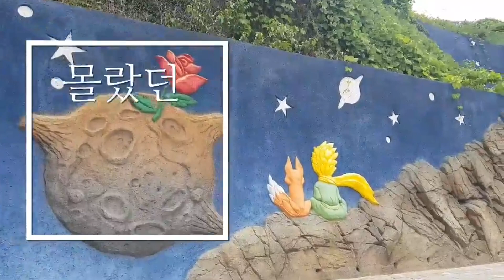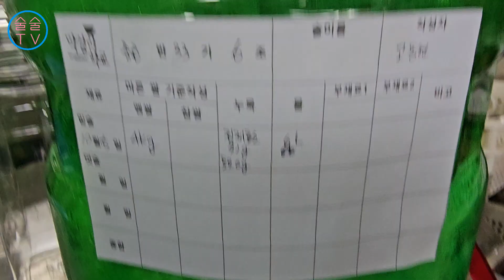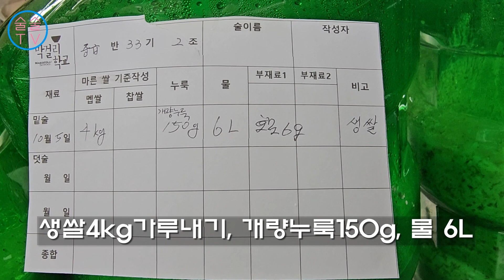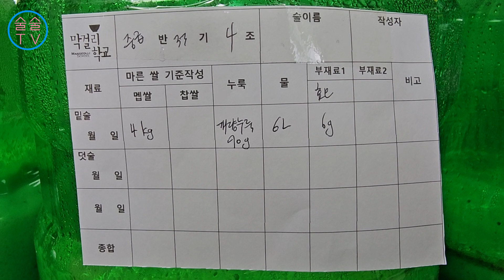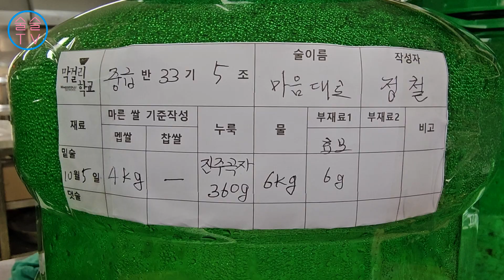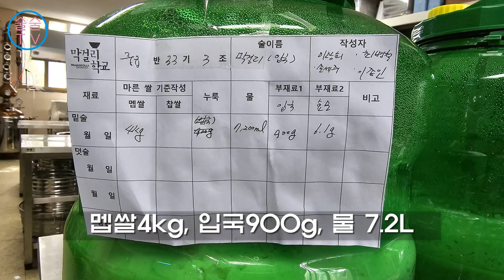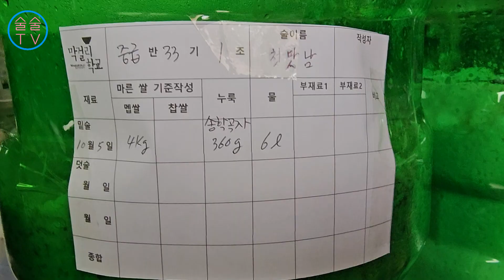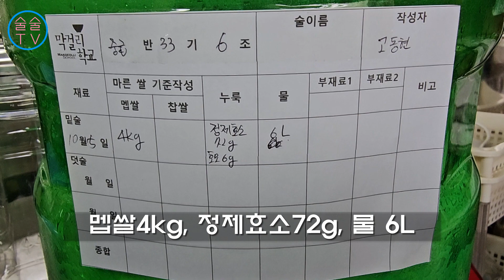발효순간을 이야기하다- 누룩을 달리하여 빚은 술덧 40시간 뒤의 모습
누룩을 달리하여 빚은 술, 막걸리학교 중급과정 33기 1강에 빚은 술, 술을 학교발효실에 두었기에 확인하기 어려운 수강생분들을 위한 해설, 기억을 되새기면서 내가 빚은 술의 상태를 살펴보라고 올려둡니다~

00:00:00 시작
00:00:10 막걸리학교 중급과정 1강 수업의 내용
00:00:29 발효가 되는 현상 하나, 물방울
00:01:57 종류가 다는 누룩을 넣어 빚은 술덧 40일 경과된 뒤의 모습 비교
00:02:08 생쌀발효, 무증자개량누룩으로 발효시킨 술덧 상태, 40시간 경과
00:04:59 고두밥에 개량누룩을 넣어 발효시킨 술덧 상태, 40시간 경과
00:07:28 진주곡자 앉은뱅이밀누룩으로 빚은 술덧 상태, 40시간 경과
00:09:40 안동회곡양조장에서 만든 쌀입국으로 빚은 술덧의 상태, 40시간 경과
00:11:30 송학곡자로 빚은 술덧의 상태, 40시간 경과
00:12:55 정제효소로 빚은 술덧의 상태, 40시간 경과

해설 속에 오류가 있어 정정합니다
술통안에 발생하는 물방울은 결로현상 때문입니다.
그 결로현상을 소개하면 이렇습니다~ 결로현상에 의문을 갖고 계신 분을 읽어보시기 바랍니다.

[술통안의 결로현상에 대하여]

   온도에 따라 포화수증기량이 달라집니다. 포화수증기량(g/㎥)의 가로 세로 높이 1m 크기의 공간 안에 들어있는 수증기의 양을 말합니다.  포화수증기량표를 참조하면,  포화수증기량은 10도일 때 9.4g/㎥, 15도일 때 12.8g/㎥, 20도일 때 17.3g/㎥,  25도일 때 23g/㎥, 30도일 때 30g/㎥, 35도일 때 39.5g/㎥, 40도일 때 51g/㎥, 50도일 때 82.5g/㎥, 60도일 때 129g/㎥입니다. 술통속에 온도에 따라 포화수증기량이 달라지는데, 술덧의 온도가 28도까지 올라갔으니, 술통속의 포화수증기가 들어찰 수 있는 최대량은 27g/㎥입니다.
   외부온도는 23도이고, 내부 온도가 28도인데, 술통은 에어락으로 발생한 이산화탄소는 빠져나올 수 있지만, 공기는 들어갈 수 없는 구조입니다. 내부에서는 알코올이 생성되면서 열이 발생하고, 이산화탄소가 발생하여 계속 증발되는 상태인데, 이 때 이산화탄소와 함께 증발되는 수증기도 존재하면서 포화수증기량이 많아진 상태가 됩니다. 이때 통안은 온도가 높고, 통바깥은 온도가 낮이 때문에, 온도가 높은 쪽의 벽면에서 수증기가 액체로 변하는 응결현상이 발생합니다. 이를 결로라고 표합니다.
   제가 지켜본 응결 현상은, 쇼케이스 냉장고와 빌트인냉장고의 유리벽에서 생긴 현상입니다. 겨울, 봄, 가을에는 결로현상이 안생기는데, 대략 30도를 넘다드는 한 여름이면 냉장쇼케이스 외벽에 결로 현상이 발생하고, 7도로 세팅해놓은 빌트인 냉장고의 유리벽(안을 바라볼 수 있게 한 유리창)에 결로현상이 생깁니다. 쇼케이스가 10이하를 유지하니, 안팎의 온도차가 20도가 나면 결로현상이 생기네라고 인지하고 있습니다.
   온도차이가 크지 않더라도, 목욕탕에 수증기가 가득했을 때에 유리에 결로현상이 일어나는 것을 보면, 포화수증기량이 얼마냐에 따라 결로현상이 쉽게 생길 수 있습니다.
   술통속의 결로현상은, 술통 안쪽의 포화수증기량이 증가하면서, 안팎의 낮은 온도차이에 의해서도 수증기 응결이 발생한 경우라 볼 수 있겠습니다. 이때 발효과정에서 발생하는 열과 이산화탄소가 결로현상을 가속화시킨다고 보면 되겠습니다.  (답글의 지적을 참고삼아, 습도와 포화수증기량과 응결현상에 대해서 정리해보았습니다.)

막걸리학교 34기에서도 동일하게 술을 빚었다/ 2024년 1월 첫번째 주에 술을 빚어서, 겨울이라 온도관리가 어려움이 있었으나, 발효상자에 넣어 20도 정도는 유지하게 했다. 3개의 술통을 1주일 뒤에 거를 수 있었다. 황국, 백국, 개량누룩으로 빚은 술, 3종을 거를 수 있었다. 금정산성, 송학곡자, 정제효소로 빚은 술은 거를 수 없었다. 너무 뻑뻑해서. 정제효소+효모로 했는데, 정제효소는 당화를 시키는 능력은 있지만 쌀을 액화시키거나 다른 성분을 분해하는 능력은 떨어져서인지 가장 뻑뻑한 상태를 유지하고 있다. (34기 누룩을 달리한 술 2주차 관찰기를 적어두다. 2024년 1월16일에)